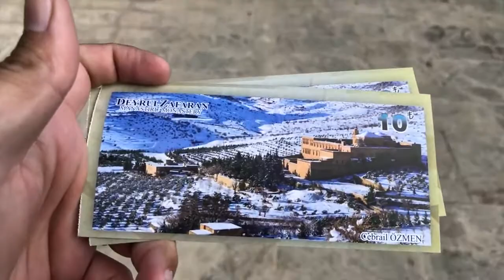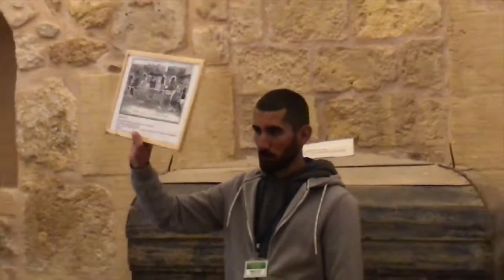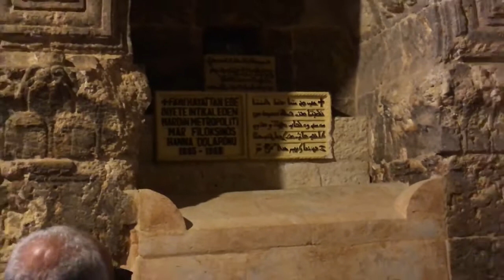Mardin Deyrulzafaran Manastırını Geziyoruz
DEYRULZAFARAN MANASTIRI
Manastır, Mardin’in 4 kilometre doğusunda, şirin bir dağ yamacında, Mardin Ovasına hakim bir noktadadır. Üç kattan oluşan Manastır 5. yüzyıldan başlayarak farklı zamanlarda yapılan eklentilerle bugünkü haline 18. yüzyılda kavuşmuştur. Farklı zamanlarda yapılan eklentilere rağmen Manastır’ın adeta tek bir zamanda inşa edildiği havasını vermesi, bu eklenti binaları yapan mimarların ne kadar maharetli olduklarını gösteriyor.

deyrulzafaran manastırı,
deyrulzafaran manastırı ayin,
deyrulzafaran aşka sürgün,
deyrulzafaran manastırı bahe,
deyrulzafaran manastırı papazı,
deyrulzafaran bahe,
deyrulzafaran süryani manastırı,
deyrulzafaran güneş tapınağı,
deyrulzafaran manastırı rahibi,
deyrulzafaran müziği,
deyrulzafaran fon müziği,
deyrulzafaran manastırı güneş tapınağı,
deyrulzafaran kilisesi,
mardin deyrulzafaran kilisesi,
deyrulzafaran mardin,
güneş tapınağı mardin,
güneş tapınağı tarikatı,
konark güneş tapınağı,
güneş tapınağı nerede,
deyrulzafaran güneş tapınağı,